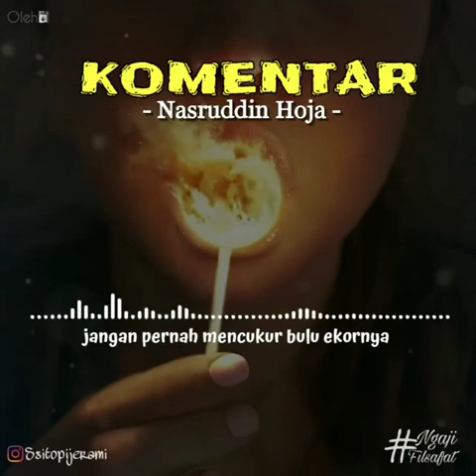NASRUDIN HOJA || FILOSOFI HIDUP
video ini kami dapat dari  kiriman WA sahabat kami... sengaja kami publish karena dalam video ini, mengandung filosofi kehidupan kita dalam sehari hari... semoga bermanfaat ya gaes. sengyu